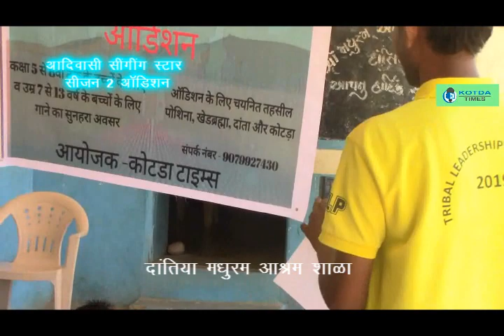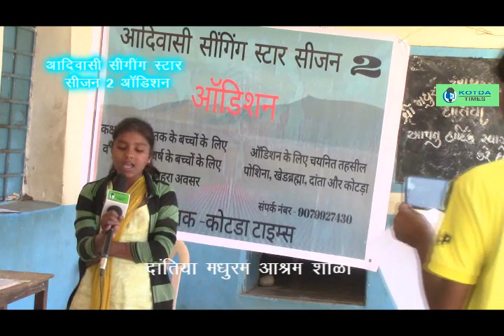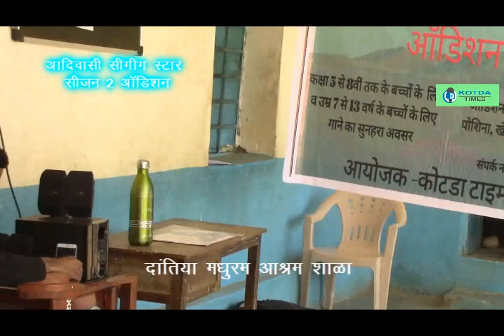आदिवासी सींगींग स्टार सीजन 2 ऑडिशन मधुरम आश्रम शाळा दांतिया पार्ट 1